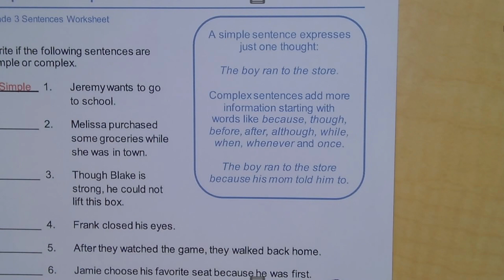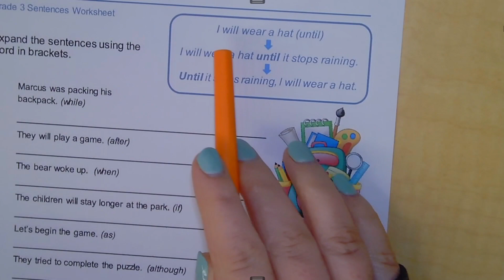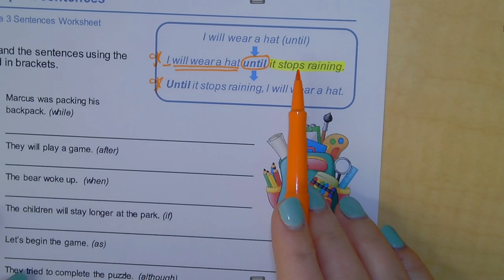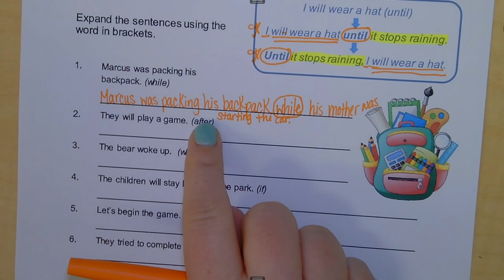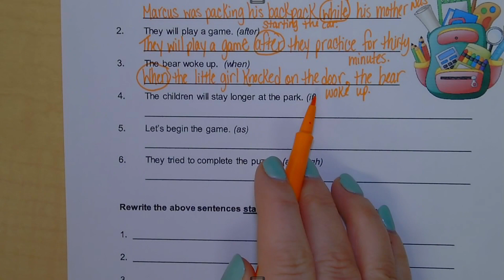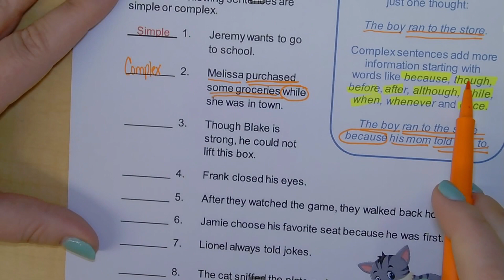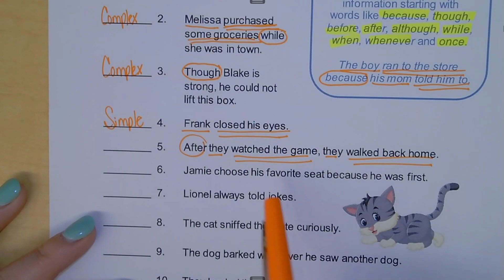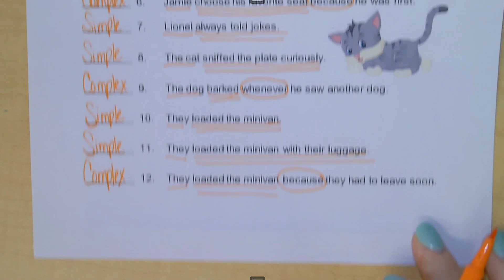Simple and Complex Sentences Day 2